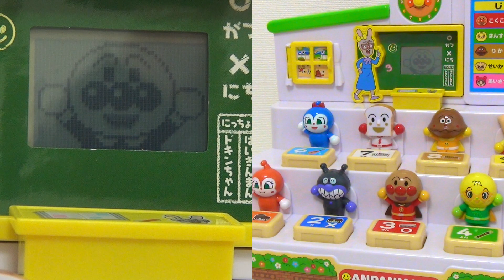アンパンマンようちえん教室でじゅぎょうがはじまるよ！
つづいて授業（じゅぎょう）をするよ！
きゅうしょくもたべよう♡